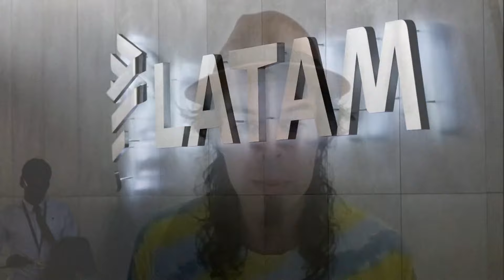Boeing’s woes continue as 50 injured on Australia-New Zealand flight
In a statement, Chilean LATAM Airlines blamed the injuries on “a technical event during the flight which caused a strong movement”